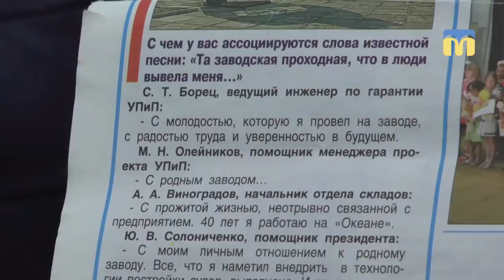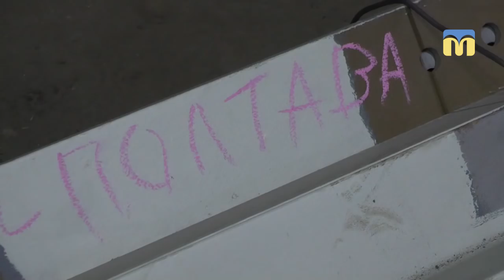Тема дня: «Океанівцям» повертають борги. Що далі?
Станом на 21 лютого, заборгованість із заробітної плати отримали 813 колишніх працівників суднобудівного заводу «ОКЕАН» на загальну суму 75  мільйонів 340 тисяч гривень – повідомила сьогодні кореспондентам Суспільного ліквідаторка ПАТ «Миколаївський суднобудівний завод «ОКЕАН» Ірина Сербін. Процес виплат розпочався після продажу підприємства у грудні минулого року. Загальна сума заборгованості із зарплати – 90 мільйонів 772 тисячі гривень. Як відбувається погашення заборгованості із зарплати працівникам «Океану»? Які плани має нове керівництво заводу? – про це в програмі «Тема дня» 21 лютого 2019 року. Гості прямого ефіру:
Ірина Сербін – ліквідатор ПАТ «Миколаївський суднобудівний завод «ОКЕАН»
Микола Капацина – генеральний директор ТОВ «Суднобудівний завод «ОКЕАН»